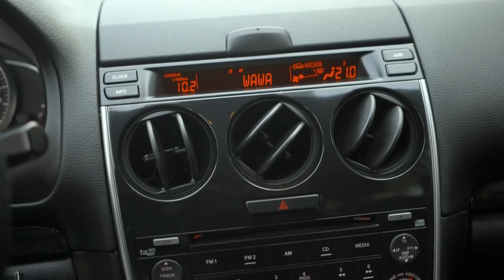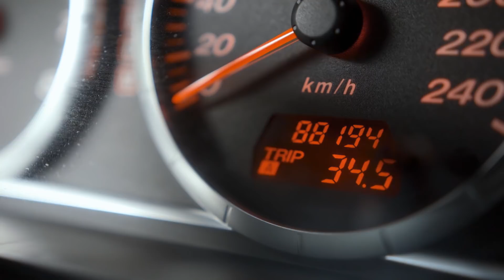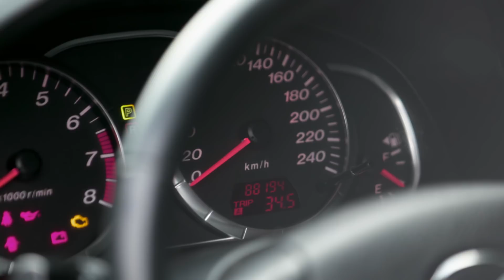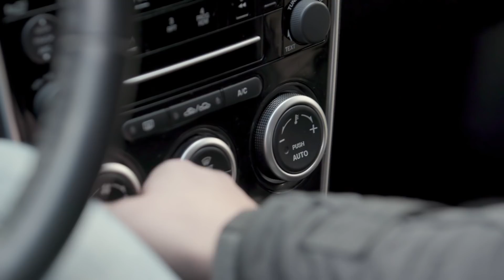Jedna z ciekawszych propozycji na rynku wtórnym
Tomek oczekuje narodzin syna - w obliczu tego życiowego wyzwania postanowił zawczasu pomyśleć o odpowiednim środku transportu. Wraz z Adamem Kornackim poszuka auta, przestronnego, wygodnego, z umiarkowanym apetytem na paliwo i kosztującego nie więcej niż 20 tysięcy złotych.